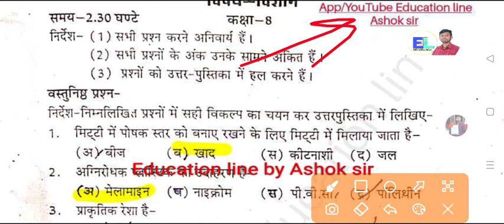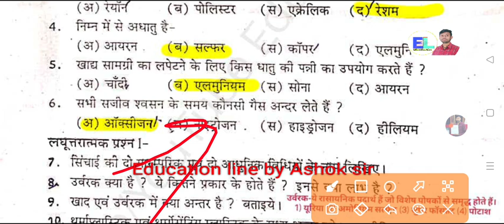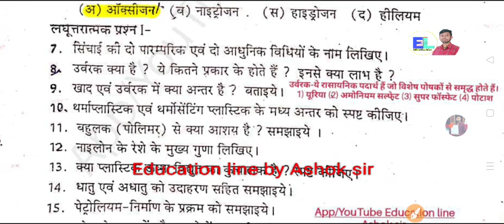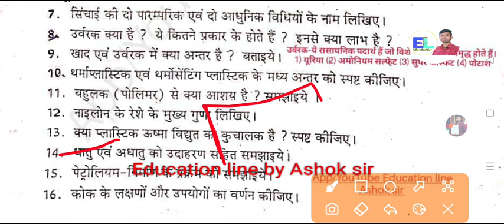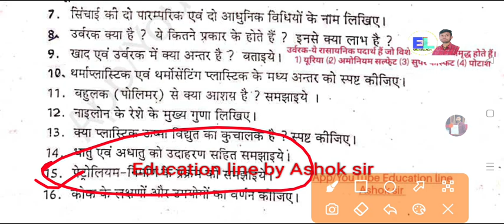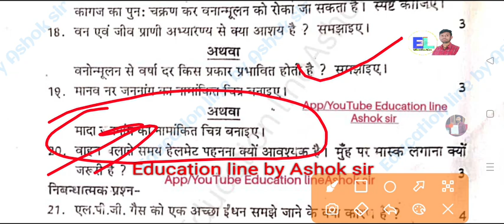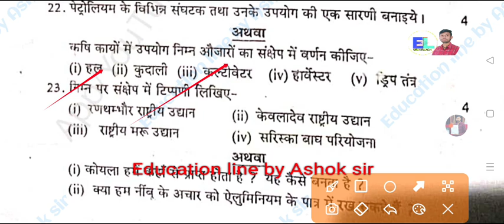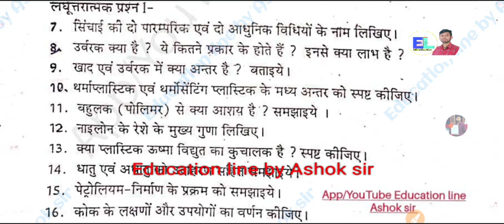कक्षा 8th Science board paper 2024। class 8th विज्ञान बोर्ड पेपर 2024। class 8th board 2024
Hello friend

Coming soon.

Join our teligram channel 👇👇

Education line🏆
MP/Up board 👇